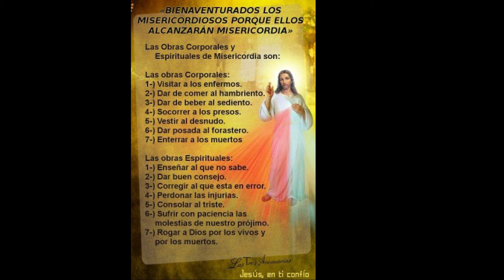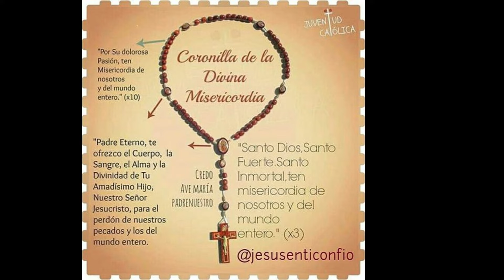Coronilla ala Divina Misericordia - Amemos al Señor Todos Sus Fieles - Oraciones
Divina Misericordia - Santo Rosario - Oraciones Para Sanar el Alma - Oración Católica ❤️ oracion catolica - ❤️ Amemos al Señor Todos Sus Fieles ❤️

 Al comienzo:
  Padre nuestro
 Avemaría
 El Credo